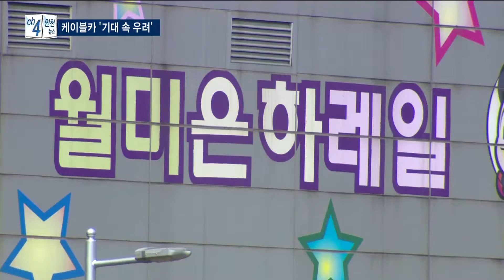월미 케이블카 조성 '기대 속 우려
박인애 앵커)
8년 전 무산됐던 월미 케이블카 조성 사업이 다시 추진됩니다.
월미공원 정상에서 월미도까지 550m 구간을 연결하는 사업인데요.
인천시는 관광 활성화를 기대하고 있지만, 환경 훼손을 우려하는 목소리도 만만치 않습니다.
고동혁 기잡니다.

리포트)
군사 보호구역이었다가 지난 2001년 개방된 해발 108m의 월미산입니다.

민간인이 출입이 통제됐던 만큼 울창한 수림이 형성돼 있습니다.

인천시가 이곳에 이른바 '월미스카이웨이' 조성 사업을 추진합니다.

c.g

월미 전망대 인근 광장에 높이 100m의 타워를 세우고
월미은하레일 박물관역 근처까지 케이블을 연결하는 사업입니다.

산 정상과 하부의 길이는 550m입니다.

사업 추진에 드는 비용은 213억 원 규모로 전액 민간투자 방식으로 진행됩니다.

S.U) 월미케이블카는 내년 상반기 착공되면 2019년 9월 개통될 예정입니다.

인천시는 인천을 대표하는 관광 명소가 될 것으로 기대하고 있습니다.

오는 8월 개통 예정인 월미은하레일과 함께 인천의 명물이 될 것이라는 청사진을 제시했습니다.

INT.1) 남문희 / 인천시 도시재생정책관
"지역 상권 활성화와 지역 경제 활성화에 따른 주택 가격 상승 및 인구 증가로 인천시의 균형 발전에
도움이 되고 건설단계 및 시설 운영에 필요한 신규 일자리가 창출됩니다"

하지만 우려의 목소리도 적지 않습니다.
월미케이블카 사업은 8년 전에도 추진됐다가 무산된 바 있습니다.

돈을 벌어들일 사업성이 부족한 데다 자연 훼손 논란이 일었기 때문입니다.

INT.2) 조현정 / 인천환경운동연합 활동가
"수치화된 개선된 자료가 있는지...2008년도에도 사업성과 환경에 관해 개선된 점이 있는지 궁금합니다"

인천시는 자연 훼손 논란을 일축했습니다.

민간사업자 공모 과정에서 자연 훼손을 가장 적게 하는 업체에 가산점을 주겠다고 밝혔습니다.

남산과 통영을 비롯해 한국에 설치된 케이블카는 모두 12곳.

월미도에 추가로 설치되는 케이블카가 또다른 명물이 될 수 있을지 주목됩니다.